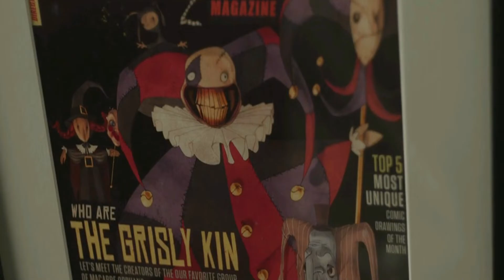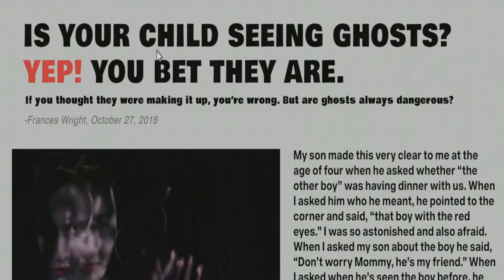এটা দেখার পর ৭ দিন ঘুম আসেনি | Separation (2021) | সম্পূর্ণ বাংলায় | Cinemar Tothyo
After the death of her mother, a lonely young girl's grandfather sues for custody and the puppets made by her artist father suddenly come to life.
Release date: 30 April 2021 (USA)
Director: William Brent Bell
Produced by: Jordan Beckerman; William Brent Bell; Jesse Korman; Jordan Yale Levine; Clay Pecorin; Russ Posternak
Production companies: RainMaker Films; Yale Productions